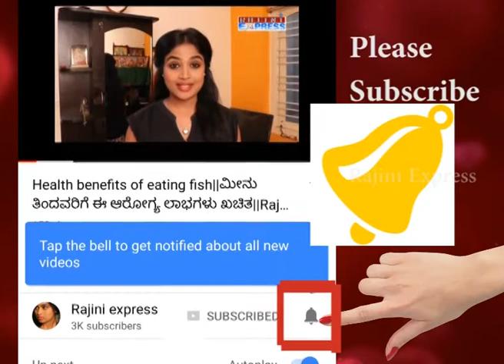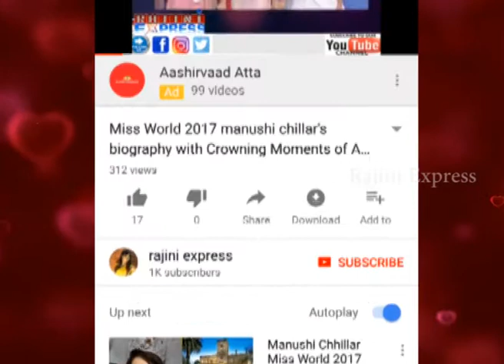ದಶಕದ ಸಂಭ್ರಮದಲ್ಲಿ ದರ್ಶನ್ ಸಿನೆಮಾ ; ಕುತೂಹಲ ಮೂಡಿಸಿದ ಟ್ವಿಟರ್ ಟ್ರೆಂಡ್; ಸಂತಸದಲ್ಲಿ ಅಭಿಮಾನಿ ಬಳಗ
ದಶಕದ ಸಂಭ್ರಮದಲ್ಲಿ ದರ್ಶನ್ ಸಿನೆಮಾ
ಕುತೂಹಲ ಮೂಡಿಸಿದ ಟ್ವಿಟರ್ ಟ್ರೆಂಡ್
ಸಂತಸದಲ್ಲಿ ಅಭಿಮಾನಿ ಬಳಗ

"Rajini express" is a news channel. To telecast your NEWS WhatsApp your content via text/voice/video whatsup@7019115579.